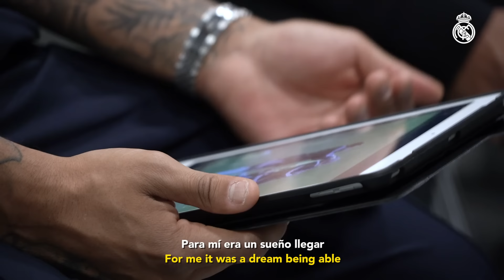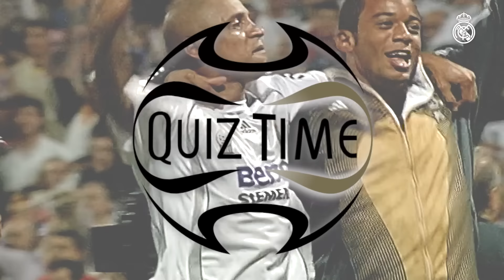Marcelo & Roberto Carlos' HILARIOUS QUIZ! | Real Madrid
Marcelo and Roberto Carlos take part in this HILARIOUS QUIZ as they look back at the 2006/07 season when they shared a dressing room together at Real Madrid. The two Brazilian left-backs, who've won 7 Champions League titles between them, remembered their times together as team-mates to celebrate the launch of Adidas' new retro Teamgeist range. How good is their knowledge of the 2006/07 season? Do they remember who topped the LaLiga scoring charts that year? And do they remembered if they shared the pitch together as Real Madrid team-mates?

00:00 Intro
00:22 Interview
4:10 Quiz